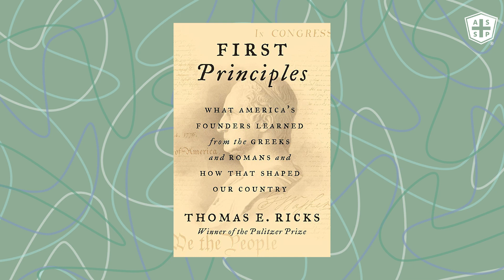The Get to Know a Safety Pro Show: Chet Brandon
Today's segment features Chet Brandon, Chair of our Government Affairs Committee, who has been a member since 1992. Thanks for joining us!